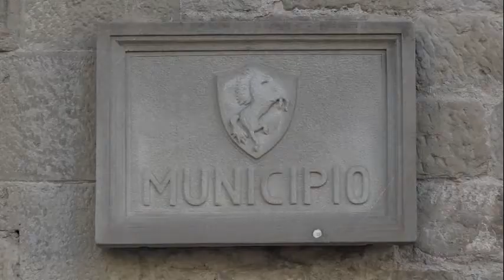Nuova stagione della Consulta dello sport, l’appello alle società e associazioni sportive